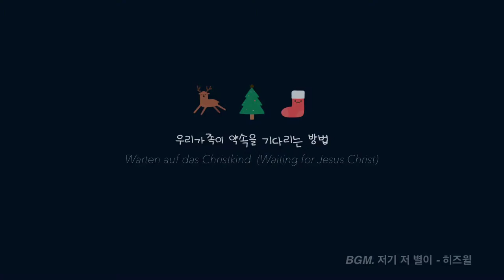2020 한마음 대강절 컨텐츠 "가장 귀한 선물" - 특별한 뮤직비디오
2020 한마음 대강절 컨텐츠 "가장 귀한 선물" - 특별한 뮤직비디오
유효선, 남궁지혜 집사 가정